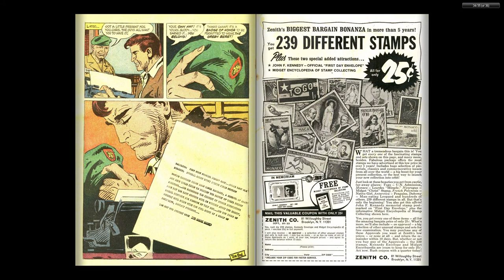Tales of the Green Beret 01